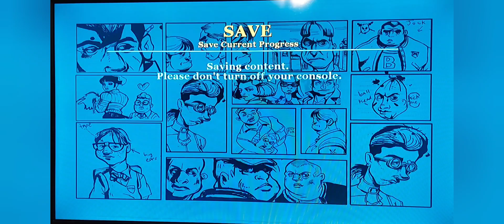Bully Scholarship Edition Save Algie A Little Help and Defend Bucky.